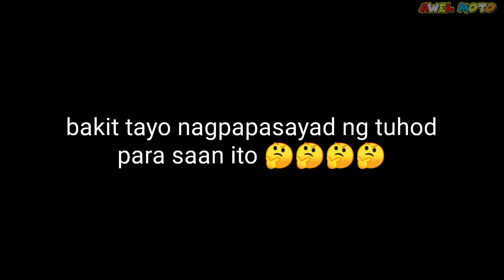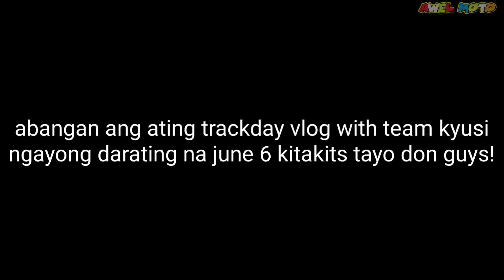BAKIT PINAPASAYAD ANG TUHOD? PARA SAAN BA ANG KNEEDRAG